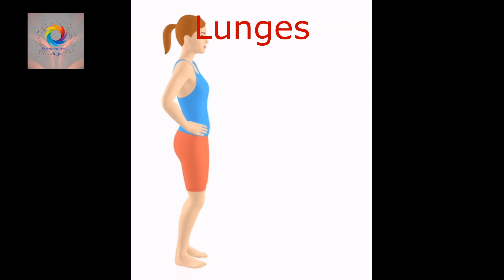CHALLENGE# డెలివరీ తరువాత ఎదుర్కొన్న సమస్యల # Post Pregnancy issues#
In this video i'm sharing about Post pregnancy issues faced by me and how i overcame with a challenge.
I named the challenge as BMC [Better Me Challenge] to transform myself and Experience the change.
I Hope this video will be helpful for women like me.